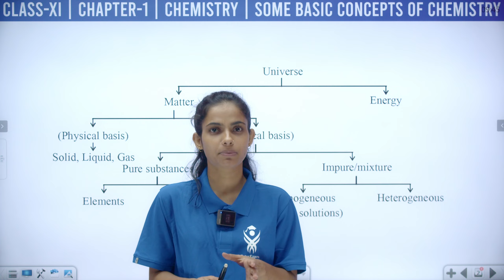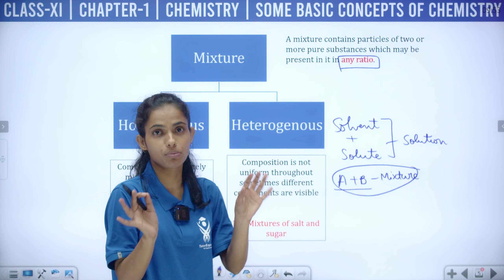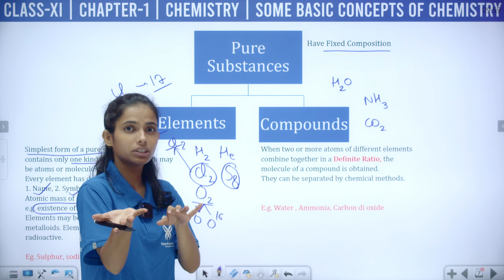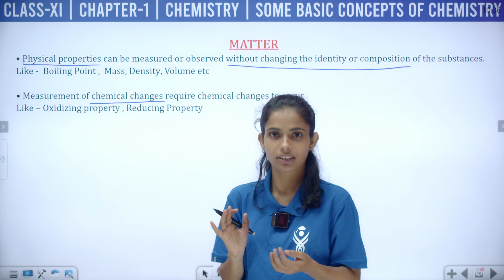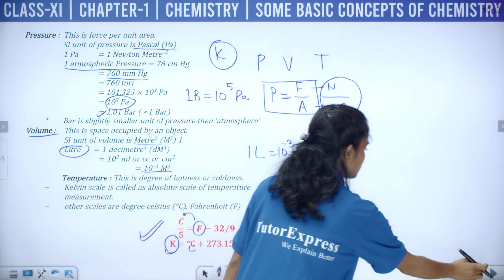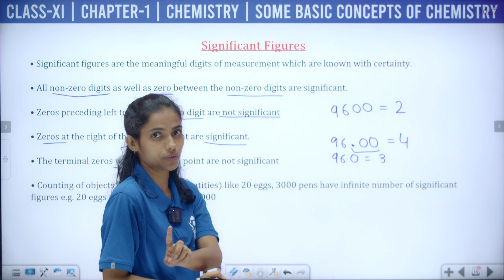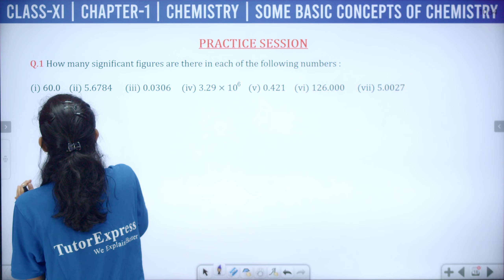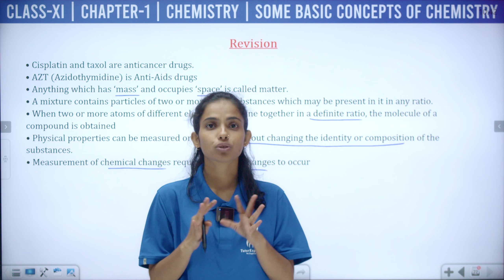Chapter 1 Class XI Chemistry Part-1 | Some Basic Concepts of Chemistry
TIMESTAMPS : xxx